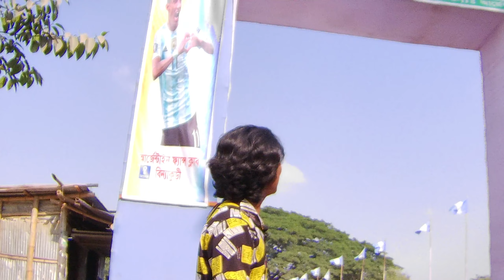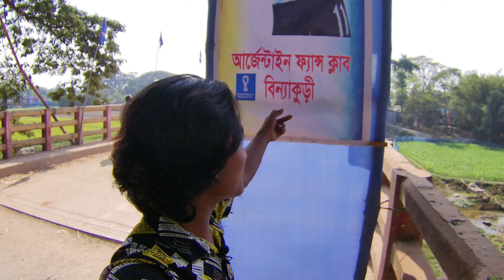ফুটবল আর্জেন্টিনার সাপোর্টার পুরা বিন্নাকুরি শহর উৎসবের আমেজ || fifa world cup 2022 final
ফুটবল আর্জেন্টিনার সাপোর্টার পুরা বিন্নাকুরি শহর উৎসবের আমেজ  || Bk_Kajol Vlogs ||

► Track: Poikayil - Flute Cover by Rajesh Cherthala [FluteCover]